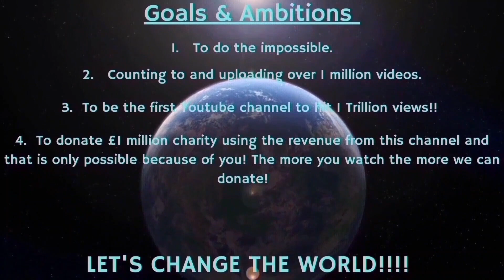Counting to ONE MILLION!!, This is Number 96,805